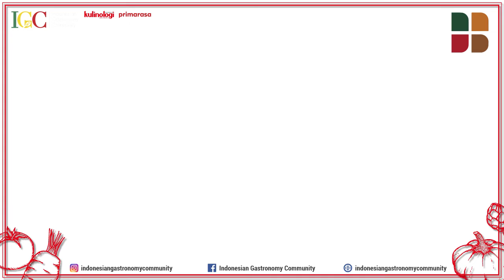Ferinta Rahmayanti - Avocado Choco Mousse | Lomba Kreasi VLOG Makanan Berbahan Sawit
Sawit merupakan salah satu komoditas yang memiliki peran besar dalam berbagai bidang, salah satunya bidang kuliner.

Dengan mengikuti challenge ini, saya memiliki wawasan yang lebih luas mengenai produk pangan yang mengandung sawit. Dengan memanfaatkan produk-produk tersebut, saya memutuskan untuk membuat hidangan "Avocado Choco Mousse".

Melalui hidangan ini, saya ingin mengungkapkan rasa sayang dan ucapan terima kasih kepada saudara sepupu saya @anditayudha1 @anditayudha2

Semoga hidangan berbahan dasar makanan favorit kalian (chocolate) ini manisnya sampai ke hati ya❤️